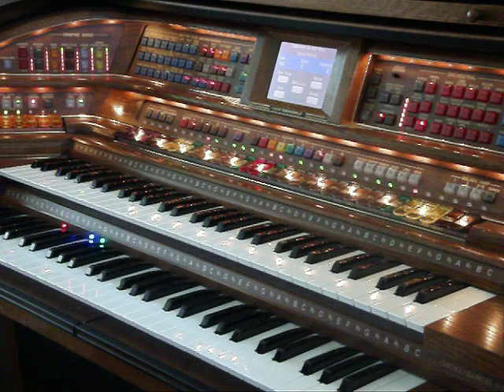Lowrey Stardust / "Mame" by Jerry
This is an old timer that's still fun to play.